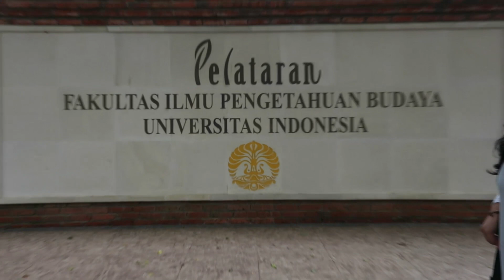FIB UI CAMPUS TOUR